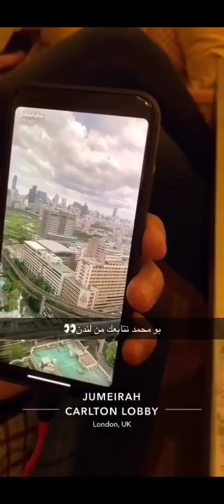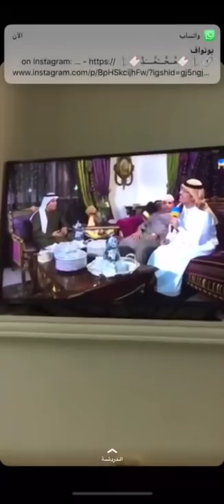خالد الخالدي 10/6/2019 تايلند مع صلاح وابراهيم توفيق